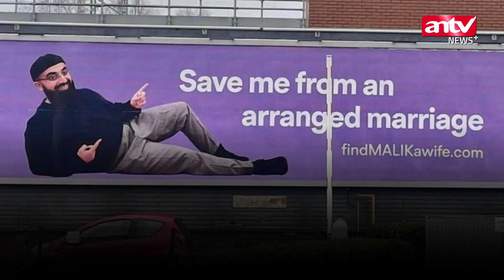Ogah Dijodohkan, Pria Ini Iklankan Diri di Papan Raklame Demi Cari Istri | ANTV NEWS+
ANTV NEWS+ - Seorang pria bernama Muhammad Malik (29) rela mengiklankan dirinya di papan reklame untuk mencari istri. Iklan tersebut berbunyi: "Selamatkan saya dari perjodohan"dan diketahui bermunculan di kota Birmingham serta Manchester.